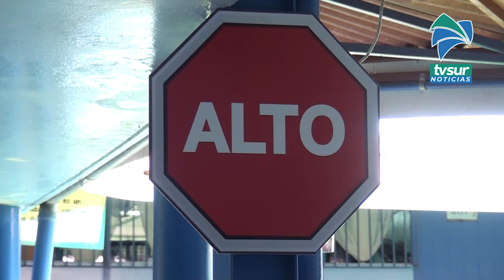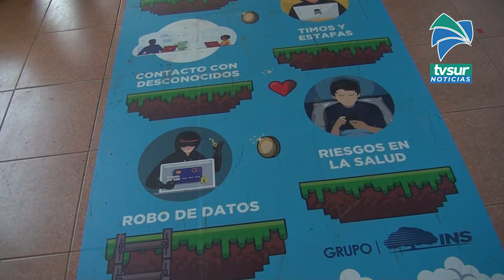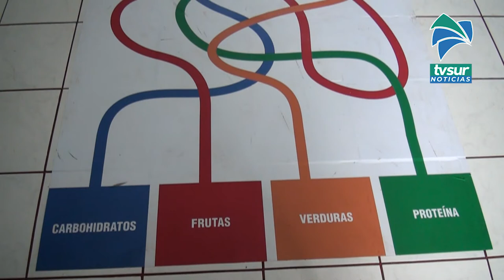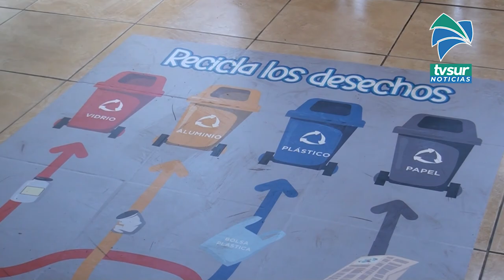Con pasillos interactivos enseñan en la Escuela Pedro Pérez Zeledón